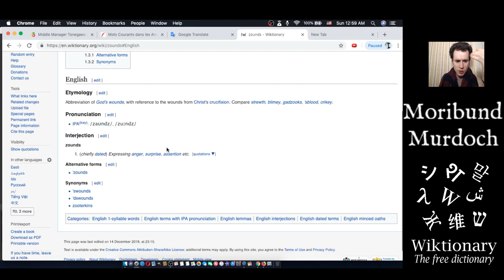S: 'Swounds: Wandering Wikis: English: Starring Moribund Murdoch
Citations -
zounds, (last visited December 16, 2018).

BitChute :
Goodreads:
Gab ai :